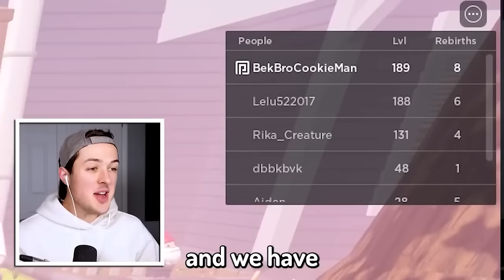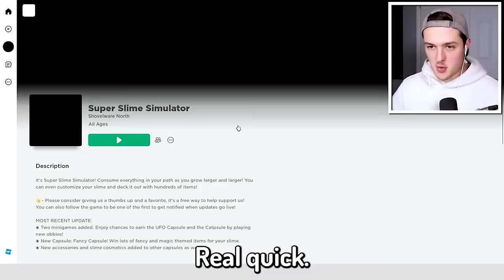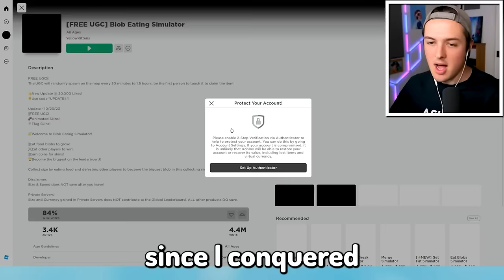Becoming the WORLDS BIGGEST SLIME in ROBLOX